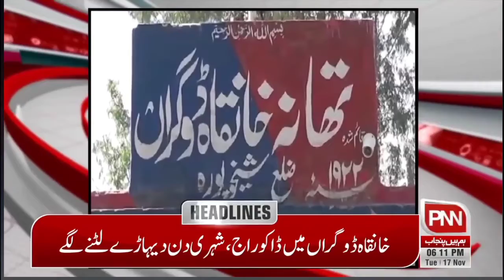سیٹھ اشفاق نمائندہ پی این این نیوز